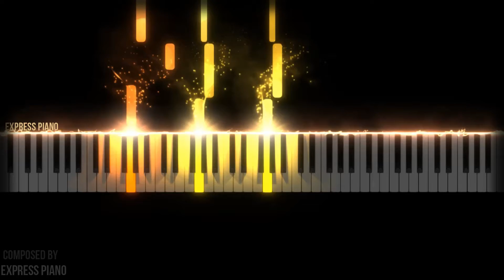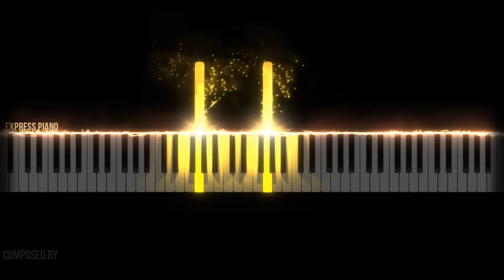LAKEY INSPIRED - Chill Day - EASY Piano Tutorial By Express Piano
Hello, this Is my piano cover of chill day, lakey inspired, enjoy it
-Piano Sheet by: Express Piano

This channel isn't of a company

And to voy the BELL to be notified or new songs and video covers

LAKEY INSPIRED - Chill Day cover Piano Tutorial EASY and Medium

Please if you want use my songs or videos, put on the description credits and links for my channel, and if you can, writing for me.